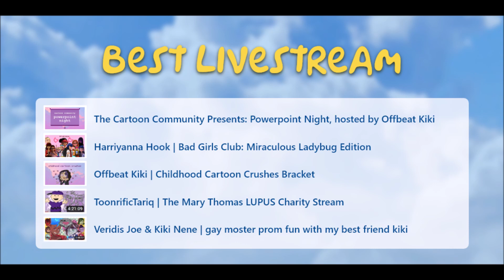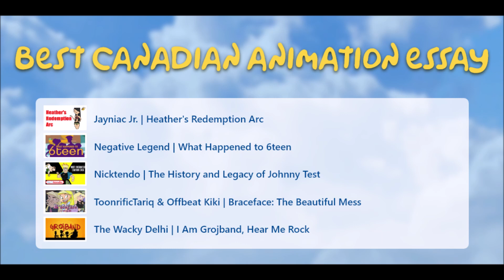toonies 2021.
thank you guys so much for tuning in (hehe) to the first ever toony awards. we would not have been able to make this happen if it weren't for yall. thank you for submitting your nominees, thank you for supporting all these wonderful people. animation a beautiful thing that has brought us all together, and we should celebrate the people who have a passion for it.

graphics were done by @offbeatkiki also shout out to them along with @DelhiWacky for helping me with putting the show together! love you guys. this show truly was a group effort.

music featured during the show.
1. if it's lovin on your mind - spice girls
2. illusions - cyberlust
3. oh boy (ivy's lab 2020 bootleg) - cam'ron
4. buttercup - zeeky beats
5. waiting 4 u - cyberlust
6. john and nancy - jack stauber
7. say - cyberlust
8. eternal love - whitney houston
9. one - cyberlust
10. i feel it - mariah carey